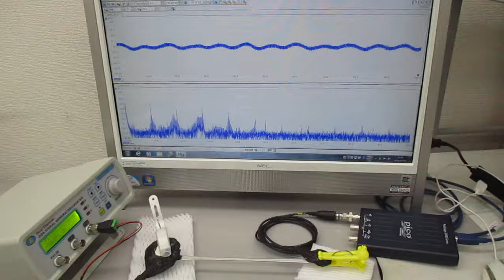超音波発振制御実験（メガヘルツの超音波プローブ）